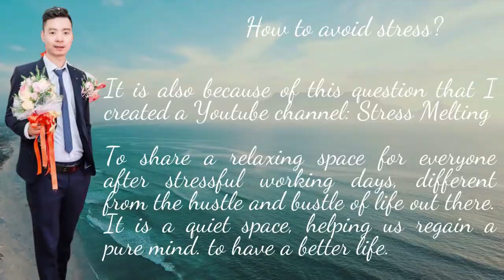MUSIC TO RELAX THE MIND I STRESS I EASILY SLEEP stress melting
I would like to introduce to you the extremely beautiful and relaxing Highland Flute and Khen song
Do not ignore it when you are in a bad mood, after listening to it, you will be less stressed and more relaxed and calm.

I started this channel with a simple look:
Create a place you can visit to relax & feel inspired
I hope you will like my music and enjoy relaxing moments at the channel
You visit and give me a subscription if you find the channel: Stress Melting useful to you
Wish you have a great day! Hoping for the best for you!
Thanks so much !